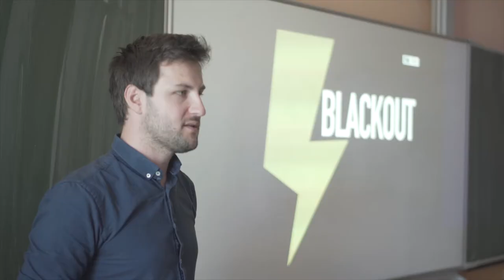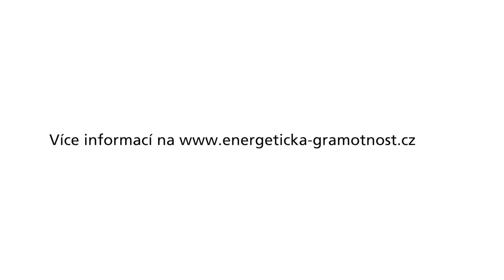Energetická gramotnost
Projekt Energetická gramotnost pro žáky základních a středních škol vznikl díky podpoře společnosti ČEPS.